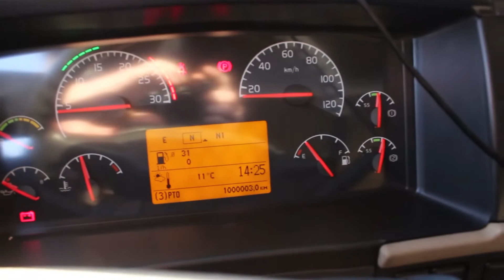Miljonāru klubiņā iekļūst Kurbads autovadītājs Ivars Kalniņš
Automašīnu transporta kompānijas Kurbads autovadītājs Ivars Kalniņš iekļūst miljonāru klubiņā - nobraukti 1000000 km bez kapitālā remonta nepieciešamības. Video materiālā Ivars dalās ar panākumu atslēgu un novēl veiksmi saviem kolēģiem!

Ivars Kalnins, automotive logistics company's Kurbads driver has entered the millionaires club. He has driven 1000000 km without engine rebuild. In the video interview he shares his key of success and  wished luck to his colleagues